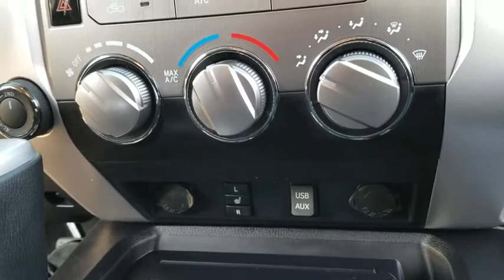2017 Toyota Tundra Oaklawn, Chicago, Orland Park, Lagrange, Palos, IL P4190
Black  2017 Toyota Tundra available in Oak Lawn, Illinois at Oak Lawn Toyota. Servicing the Chicago, Orland Park, Lagrange, Palos, IL area.
2017 Toyota Tundra SR5 5.7L V8 - Stock#: P4190 - VIN#: 5TFUY5F10HX672778

4320 W. 95th Street